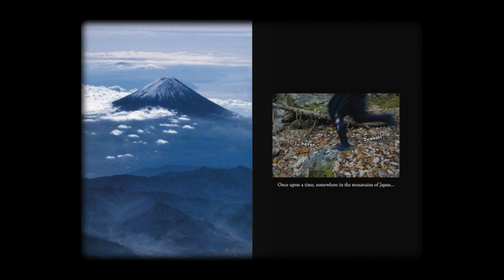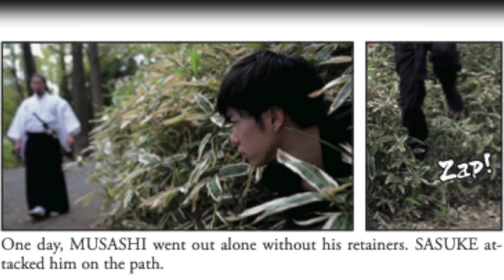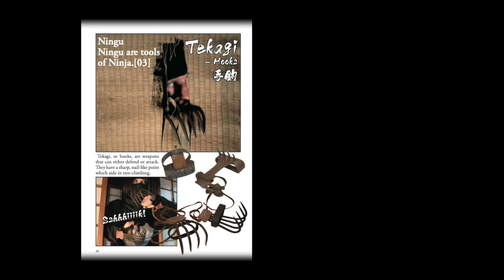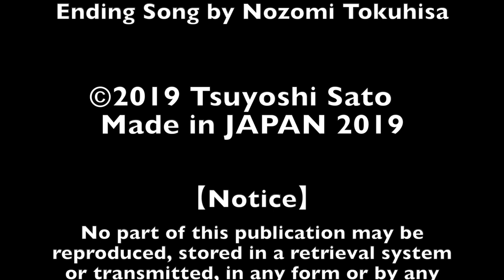Story Of A Ninja in JAPAN Come See Ninja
In 2020, due to the influence of the new coronavirus, the whole world has being urged to stay home.We hope this video will make your time to be a good one.We hope the coronavirus pandemic will die down as soon as possible.
Ninja were those secret warriors wielding special techniques that existed in Japan around the 16th century. They possessed all kinds of special knowledge and spycraft, as well as an extraordinary movement skills. However, no one knew of their existence. This story is about a Ninja and his allies taking their revenge against a tyrannic Lord Musashi, guilty of harassing his subjects. They attempt to bring down the evil lord without being noticed. The photos are laid out in frames like a graphic novel. Please enjoy Story of a Ninja, created and delivered from Japan. There is also an appendix with photos and description of some valuable Ninja gear. The story ends halfway, but you can read the rest of the story if you buy an e-book. Thank you.

Let’s search online in your country for a book named Story Of A Ninja in JAPAN.
Now on sale by Kindle Amazon.